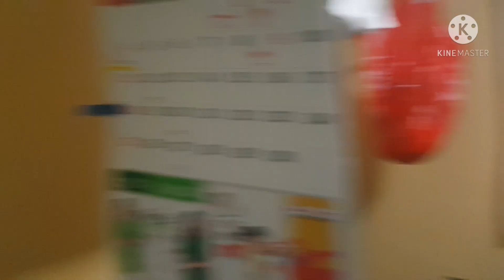AYALA WESTGROVE HOUSE TOUR!House for sale!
AYALA WESTGROVE HEIGHTS IS LOCATED AT BRGY INCHICAN SILANG CAVITE.